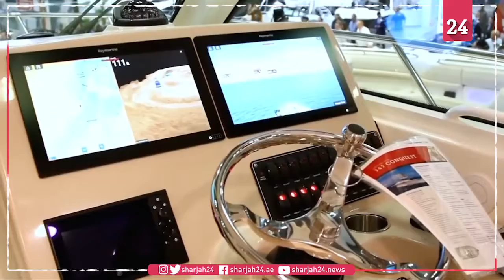زوار يقبلون على معرض نيويورك 2019 للقوارب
شهدت نيويورك معرضها للقوارب لعام 2019 الذي يقام منذ عام 1905 ويعرض فيه للبيع 350 قاربا من فئات مختلفة.